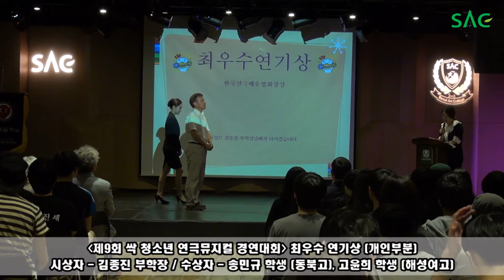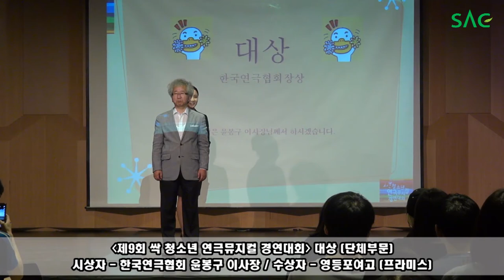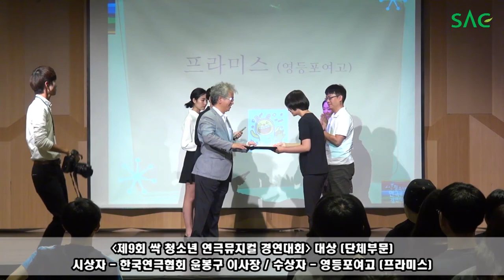[싹튜브] 서울종합예술학교 '제9회 SAC 청소년 연극 뮤지컬 경연대회' 시상식 (연기, 뮤지컬)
서울종합예술학교 '제9회 SAC 청소년 연극 뮤지컬 경연대회' 시상식
(연기, 뮤지컬)